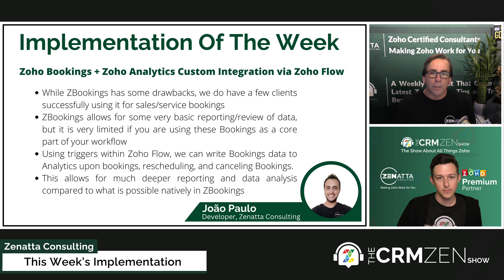Zoho Bookings + Zoho Analytics Custom Integration via Zoho Flow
This implementation of the week was taken from CRM Zen Show Episode 220 - Cinco De Zoho, and we explain our use of Zoho Bookings + Zoho Analytics custom integration via Zoho Flow.

Are you interested in using this implementation in your business? Let's chat about it and book a meeting

Boost Your Productivity with Zoho Bookings, Calendar, & Meetings
Live! - July 18, 2023, 10:00 AM Pacific Standard Time